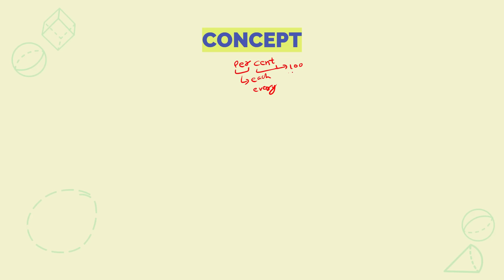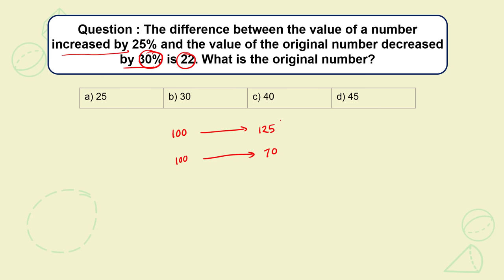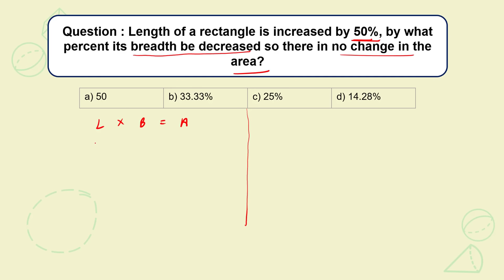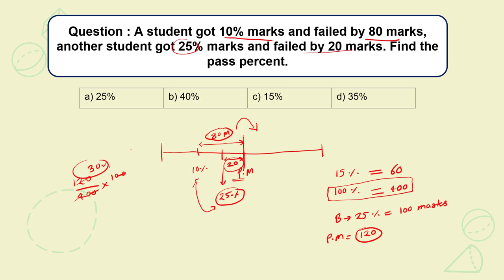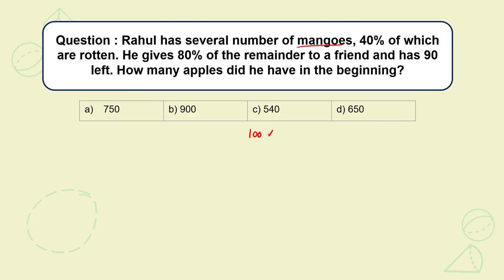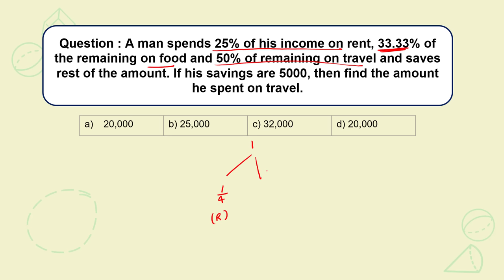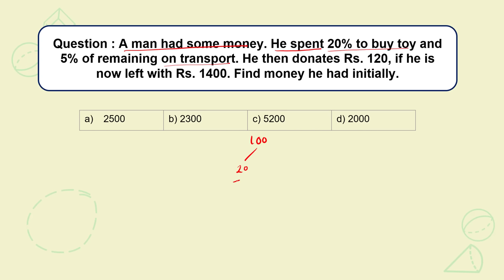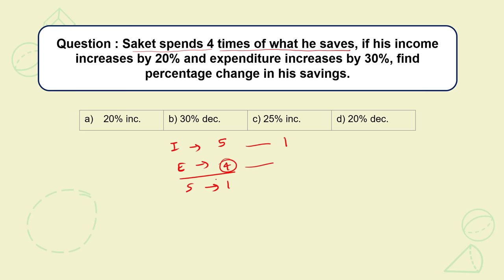Booster Batch | Quants: Lecture 2: Percentages | CAT-MBA Free Preparation